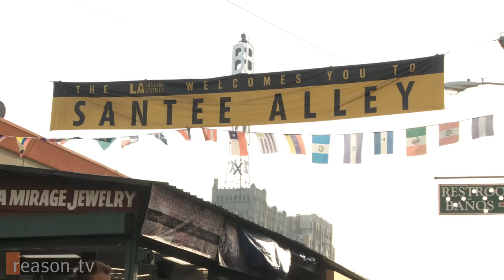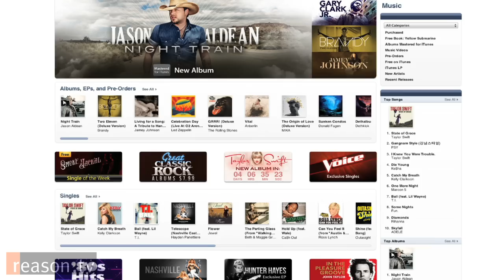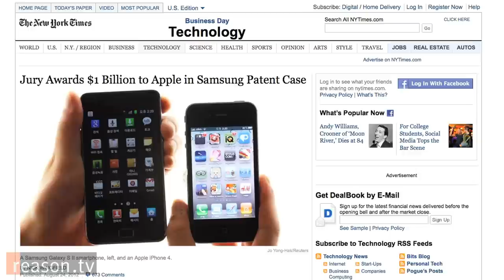The Knockoff Economy: How Copying Benefits Everyone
What do you think of copy-cats? Are they stealing property from the creator? Co-author of the book, The Knockoff Economy, Kal Raustiala, says no.

"A lot of innovation grows out of imitation," Raustiala tells Reason TV's Paul Detrick.  "So it's not so much riding on the coattails as it is standing on the shoulders."

Raustiala and Christopher Sprigman write in their book that when you look at the inner workings of football, fashion, food, as well as many other industries: When people have the freedom to knockoff or copy items, creators and consumers benefit.

"Every time a college coach or a pro coach comes up with a new formation, that is going to be copied, if it's successful, by their opposition," says Raustiala.

About 9:23

Shot by Sharif Matar and Mark Wagner. Edited by Paul Detrick